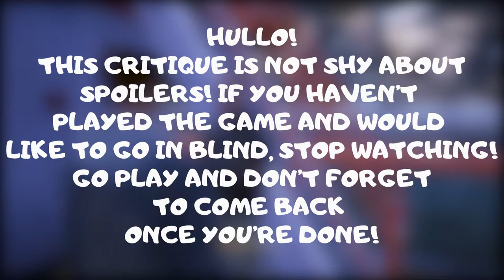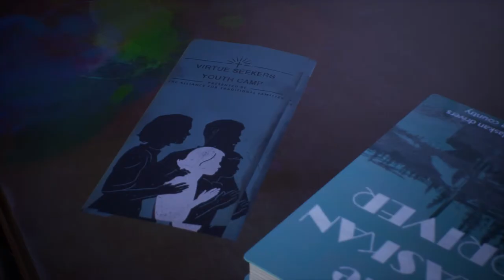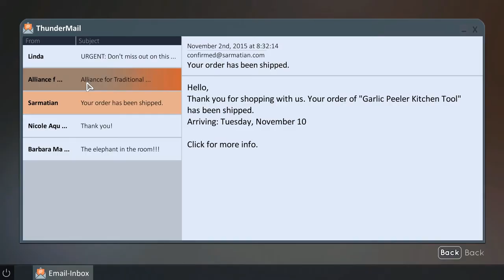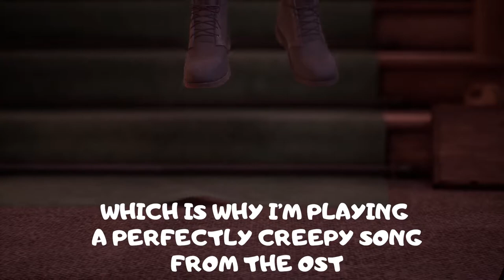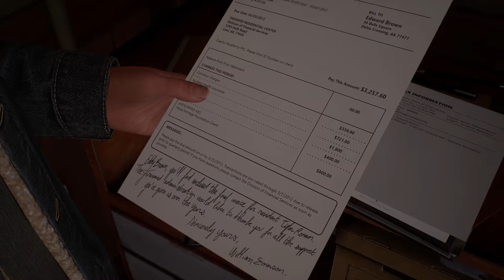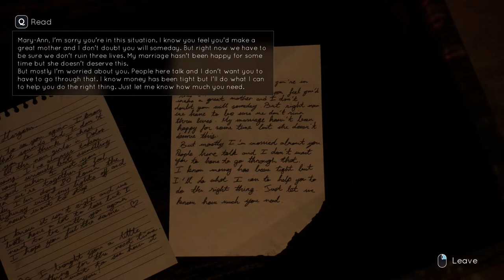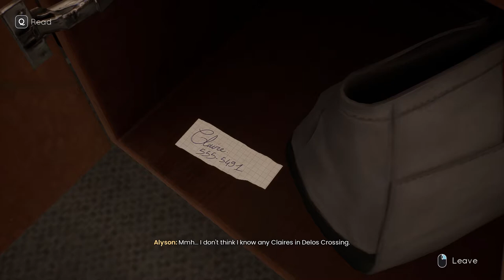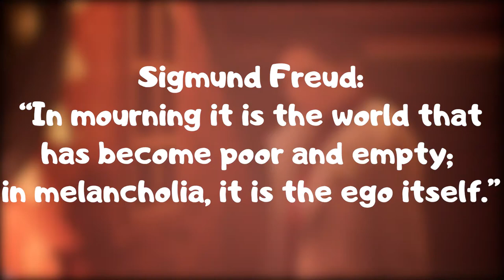Tell Me Why Critique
Memory, Family, Grief
Dontnod Entertainment's latest episodic adventure, Tell Me Why, opens up a whole can of memory worms! This flawed but powerful narrative offers a platform for the discussion of several relevant themes: those of memory's subjective imperfections and of the bonds that bind family together; those of the nature of grief and the power of guilt...and the ever-present theme of Dontnod's tendency to pack in artificial conflict where there's plenty of genuine conflict going all around!

Watermarks:
Chapter 01 (Homecoming)  - 00:10

Chapter 02 (Family Secrets)  - 15:56

Chapter 03 (Inheritance) : 36:55

Sources used in the video:

Jonathan Franzen, How to be Alone, "My Father's Brain." 2004, Published by  Farrar, Straus and Giroux

Clair Wills, "Learning to Grieve," NYRB November 19, 2020 / Volume LXVII, Number 18